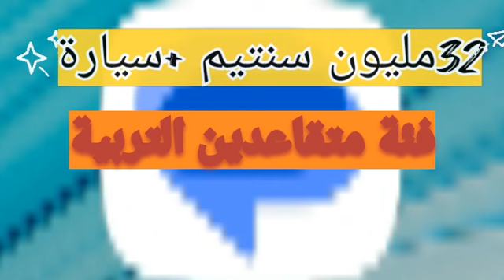بعيد عن جميع حلول طريق قريب ج.ا